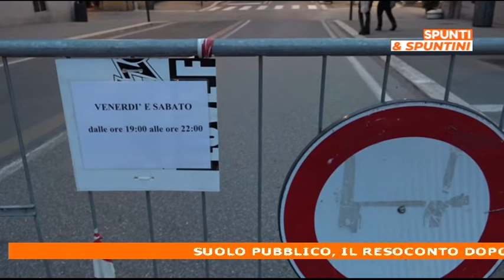Uso del suolo pubblico ad Arezzo, il punto di Confcommercio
In collegamento Gianluca Rosai e Federico Vestri